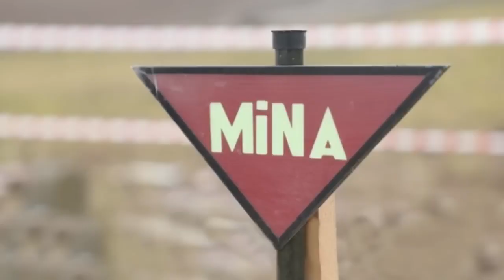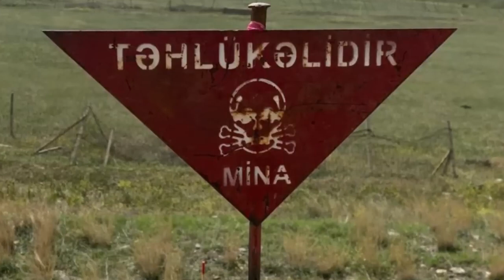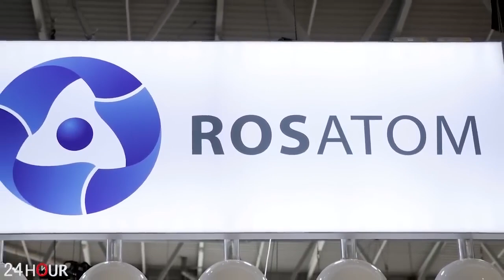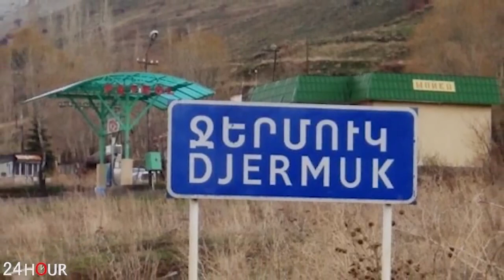Թուրք պատմաբանը ցնցեց բոլորին. Մենք ձեր հետ ենք, հայեր...